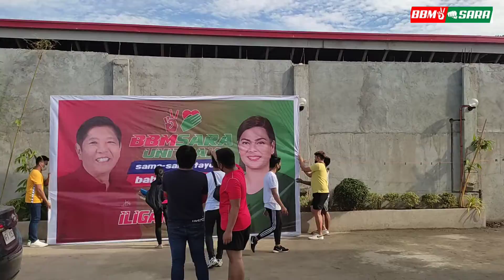Uniteam Iligan Historical Moment's-❤️💚, from the first meeting In Driptea to the Grand Rally in CDO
Dri Jud Gasugod ang tanan Uniteam Iligan ❤️💚, from the first meeting Sa DripTeailigan 🙏🙏😭

Simple Video Clip To Summarize Everything✌️👊

Tomorrow najud atong gi hulat Tanan ☺️🙏🙏